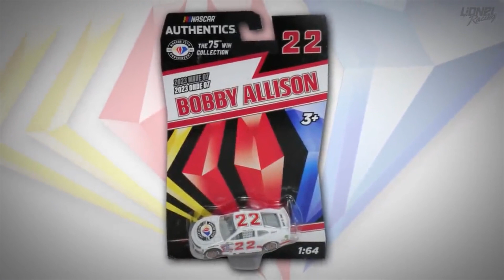NASCAR Authentics 2023 Wave 7 (SPECIAL NASCAR 75 WAVE)